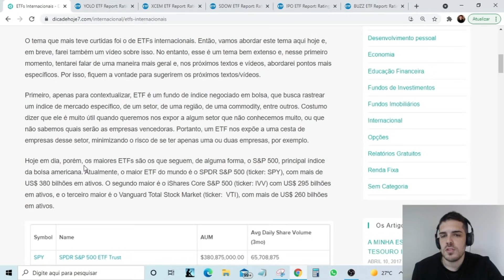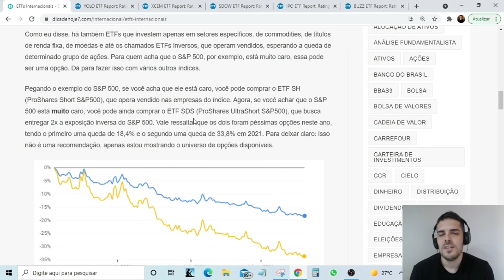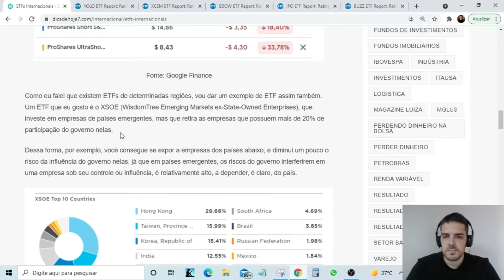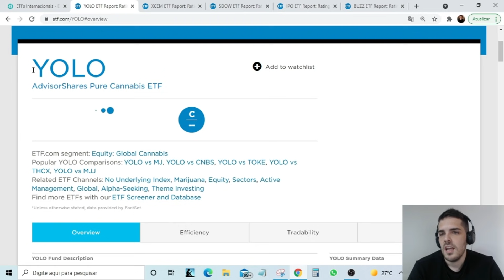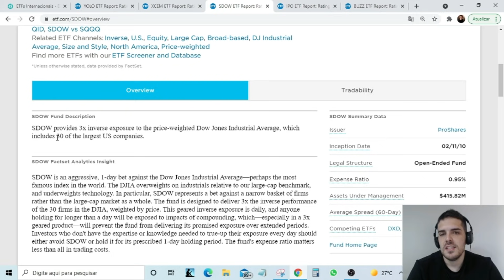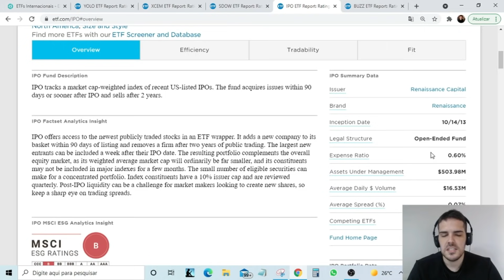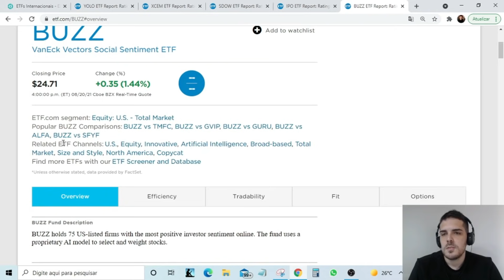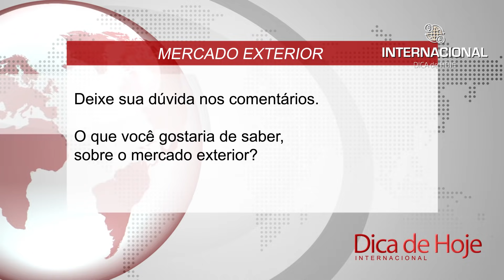ETFs Internacionais, o que você precisa Saber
APROVEITE A PROMOÇÃO DE 1 ANO: DICA DE HOJE INTERNATIONAL